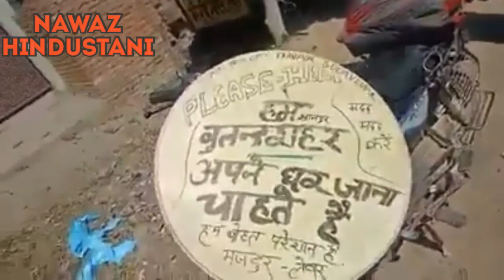मानवता का मिसाल ।। पुलिस कर रहे हैं लोगों का मद्दत